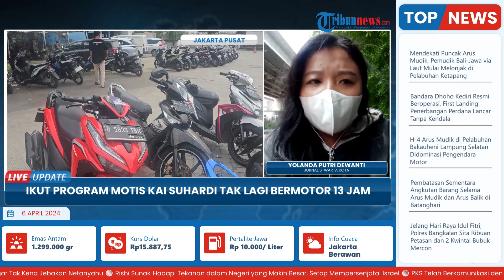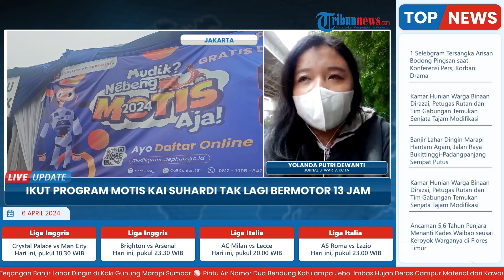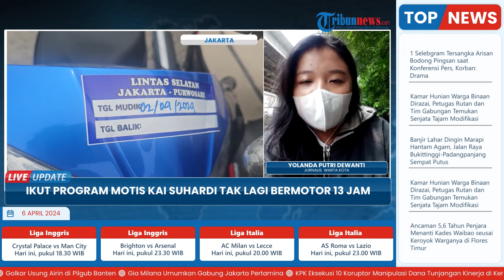Ikuti Program Motis KAI, Perantauan Asal Klaten Ingin Berikan Rasa Aman dan Nyaman Keluarganya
Laporan wartawan Warta Kota - Yolanda Putri Dewanti
TRIBUN-VIDEO.COM- Suhardi perantauan asal Klaten, Jawa Tengah mendaftarkan diri di posko mudik motor gratis (Motis) Stasiun Gudang Jakarta, Selasa (2/4/2024) lalu.

Dia ingin memberikan keamanan dan kenyamanan untuk istri dan satu anaknya.

Tahun ini, pria yang mengenakan kaos merah-biru itu tak lagi mudik menggunakan sepeda motor dari Jakarta menuju Klaten seperti tahun sebelumnya. (*)